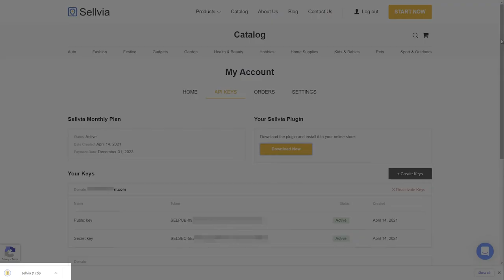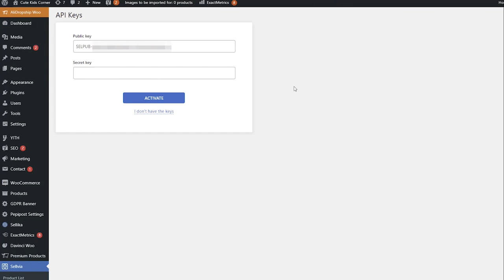How to Install and Activate Sellvia on WordPress+Alidropship plugin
When you purchase the Sellvia subscription, you will receive an email with the access details to your Sellvia Account.  This video shows how to do it if you have a WordPress+AliDropship site.